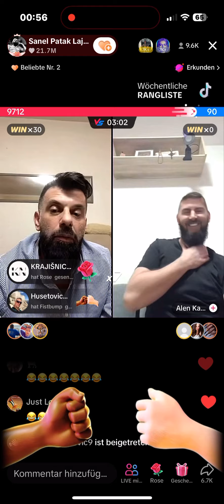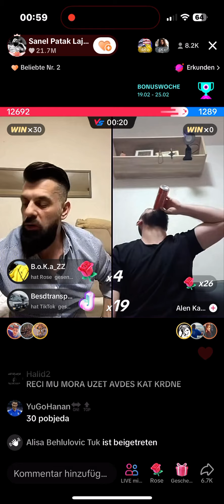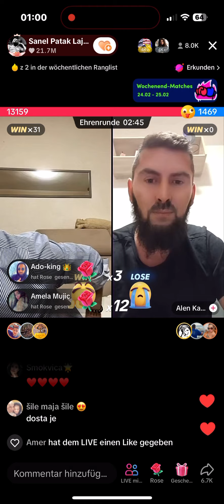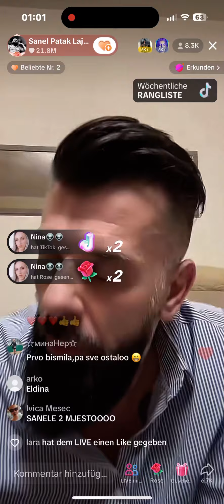Anel se spremio i ide Sutra u Cazin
Anel se spremio i Dolazi u Cazin!